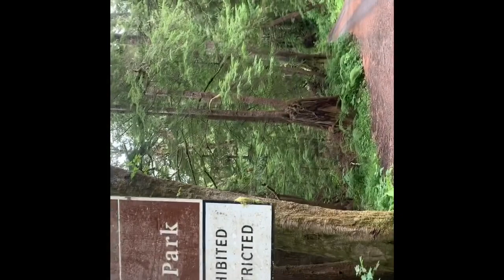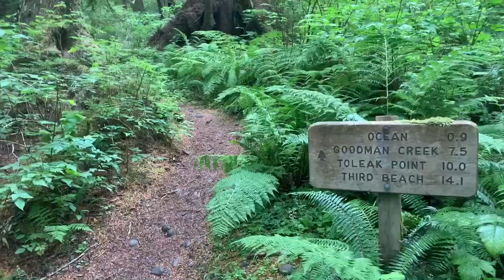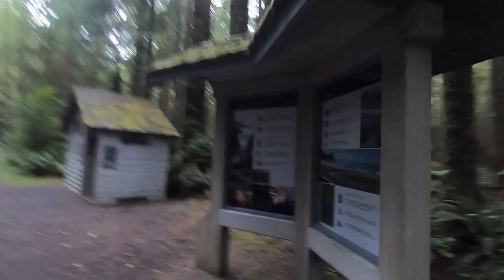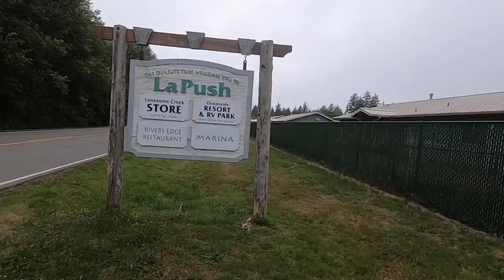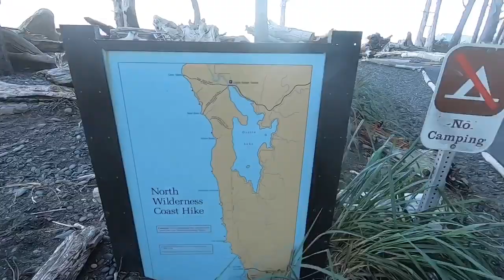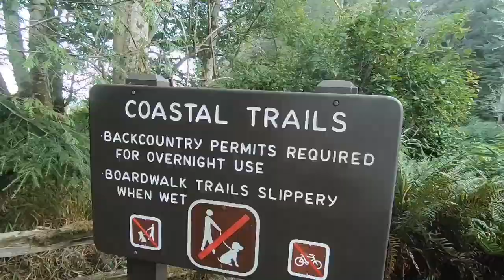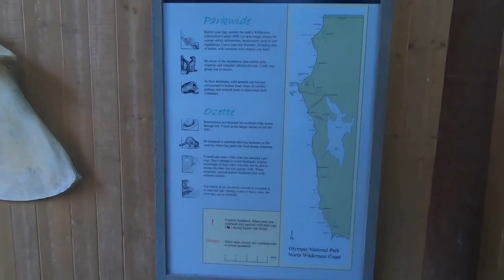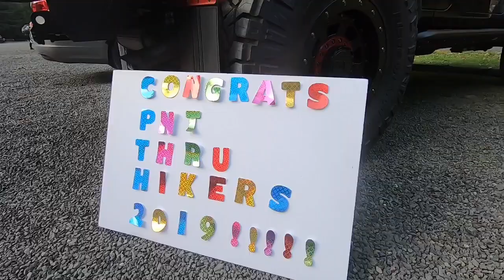PNT thru hike 2019: The Coast to Cape Alava, THE END!!!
Day 50: La Push (1197.1)
To Cape Alava (1217.0)
19.9 Miles
About 1 mile round trip to get to official Cape Alava from end of map system.
Then 3.4 miles on side trail to get to Ozette where we met up with the best trail angel Chris and our brother Sie!

Thanks for coming along on the journey!

Our Gear List:

Big 3 (Big 4)
Western Mountainerring 10 Degree Versalite
Pack: Hyperlite Mountain Gear Windrider 3400
Big Agnes Copper Spur Platinum
(Beginner Thru-Hiking Pack) Osprey 65L Pack

Clothes Bag
Puffy Jacket (Arc-teryx Cerium)
Darn Tough Mid Calf
Darn Tough Knee Highs X2
Columbia PFG Bahama II Long Sleeve
Ice Breaker Merino Long Sleeve (Thermal)
Blackstrap Balaclava
Rain Jacket (Arc’teryx Zeta SL)
(Shoes) Altra Lone Peak's 4.5
(Thermal Bottoms) Nike Baselayer
(Gloves) Smartwool
(Drawers/Underwear) (x2)
Buff (X2)
(Stuff Sack) Osprey

Food Bag
(Stove) MSR PocketRocket
(Cooking Pot) Toaks Titanium
(Spoon) Toaks Titanium
(Fuel) MSR Isopro
(Plastic Bags) Any Variety
(Go to Dinners!) Knorr Pasta Sides
(Stuff Sack) Osprey

Electronics/ Misc Bag
Cell phone case iPhone 12
Cell Phone Iphone 12
(Dry Bag) Osprey 3L
Anker External Battery 26,800
USB Wall Charger
(Headlamp) Black Diamond
(Camera) GoPro Hero7
(Charging Cable Camera)
(Charging Cable Iphone)
(Filter) Sawyer Squeeze
(Pain Management EMERGENCY ONLY) Vitmain-I
Toilet Paper, Any Variety
Wallet (Exact)
Triple A Batteries (4)

Misc. Continued
Leki Trekking Poles
Sleeping Pad
Water Bottles
Sea to Summit Dry Bag
DUCT TAPE MOST IMPORTANT!

*This is our BASE Gear, every hike demands tweaks and changes with either more or less.